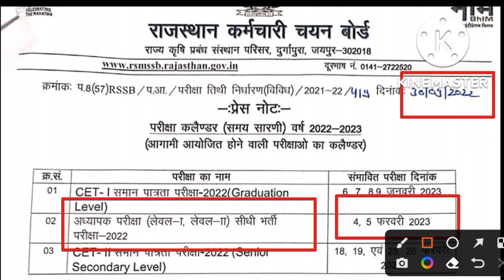4 और 5 फरवरी,2023 को होगी तृतीय श्रेणी शिक्षक भर्ती परीक्षा !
4 और 5 फरवरी,2023 को होगी तृतीय श्रेणी शिक्षक भर्ती परीक्षा !

REET BSER 2022 in Result
REET 2022 Result Level 2
रीट 2022 का रिजल्ट कब आएगा
रीट का रिजल्ट देखने की वेबसाइट
रीट का रिजल्ट कैसे चेक करें